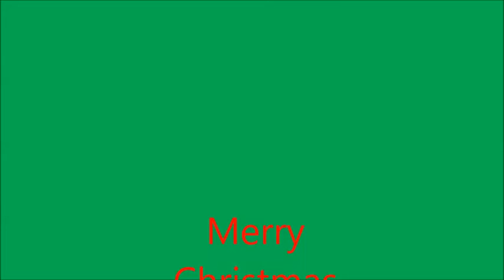Christmas Special: 25 Days of Tekkit Ep. 25 "Merry Christmas"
This episode wraps up a great series. Hope you all enjoyed.